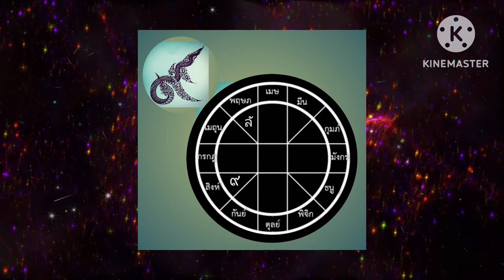ดาวเกตุย้าย 19 พ.ค. 66 ลัคนาราศีพฤษภ